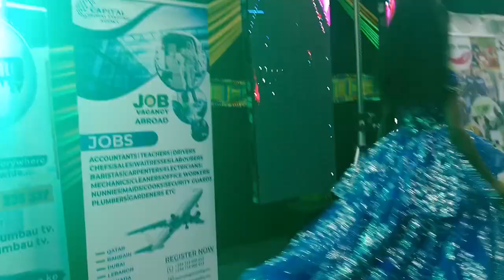SEE WHAT this little girl did during miss & Mr university awards ceremony...